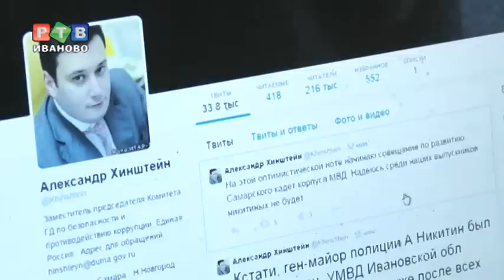Генерал Никитин по ту сторону закона?